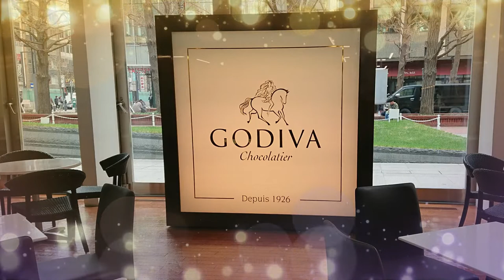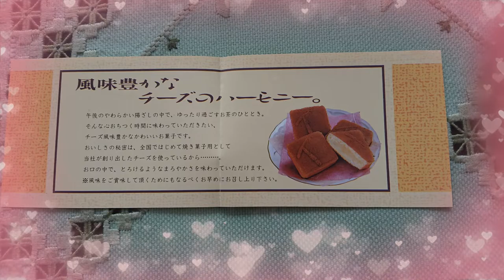【イワタニ炙りや】今宵も自宅で海鮮炙り焼きで一杯！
イワタニ炙りやを使った自宅海鮮炙り焼きです。
とても便利で良く使います。
デイキャンプにもおすすめです。

【わんちゃんプロフィール】

名前：くるみ（kurumi）
性別：女の子
年齢：10歳
犬種：チワワ（ロングコートチワワ）
生れ：北海道岩見沢市
生年月日：2012年2月8日生まれ

【オンラインレッスン講師（身体改善トレーナ）】

【楽天ＲＯＯＭ（キャンプギア・チワワグッズの紹介】

【ＢＧＭ・イラスト等素材】
・魔王魂様
・DOVA-SYNDROME様
・UUUMUSIC様

【編集ソフト】
・filmoax X（PC）
・VLLO（スマホ）
・CANVA（スマホ）

【使用機材】
・スマホ（Xperia）
・ノートＰＣ(mousecomputer k5)